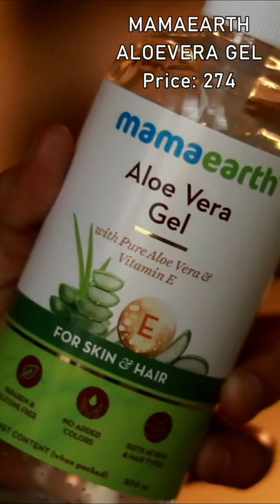Top 5 ⚡️Aloevera gels⚡️Chemical free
In this video, I have shared TOP 5 chemical free aloevera gels in the market. I hope you would enjoy this video :)
Products mentioned are:
1. Jeju aloevera gel Face shop
2. WOW aloevera gel
3. Khadi Organique aloevera
4. Mamaearth aloevera gel
5. Plum aloevera gel

With lots of Love,
Subha Mohandas
XOXO